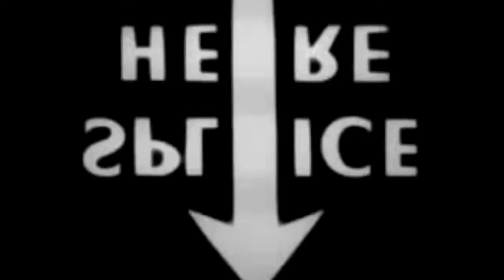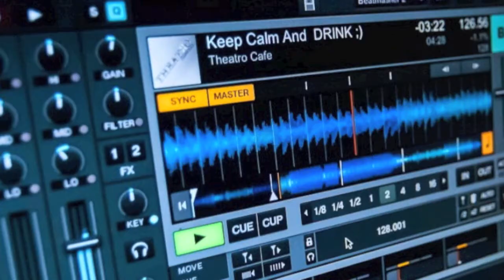Birthday Party: 14 χρόνια Theatro Cafe (RZV: 6987340505)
14 χρόνια έχουν περάσει από την πρώτη μέρα που άνοιξε τις πόρτες του...

Ελάτε να γιορτάσουμε μαζί τα γενέθλια μας σε μια βραδιά με λάμψη από άλλες εποχές ,άφθονη σαμπάνια , εδέσματα και μουσική μέχρι το πρωί...

Μαζί μας το συγκρότημα "Breathless" σε μία μοναδική LIVE εμφάνιση σε Rock N Roll ρυθμούς και όχι μόνο...

Σας ευχαριστούμε για όλα αυτά τα χρόνια που βρίσκεστε δίπλα μας και σας περιμένουμε ΟΛΟΥΣ...

Live Performance by Breathless
DJs After Party
Photoshooting By P.Hochlios